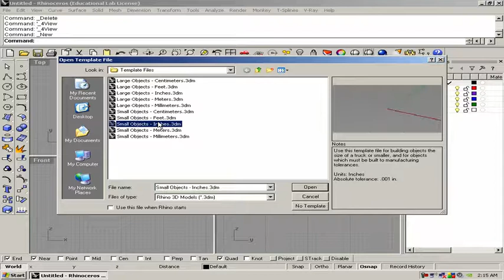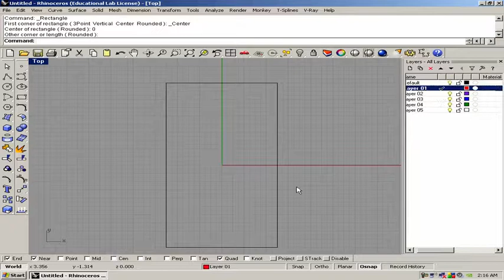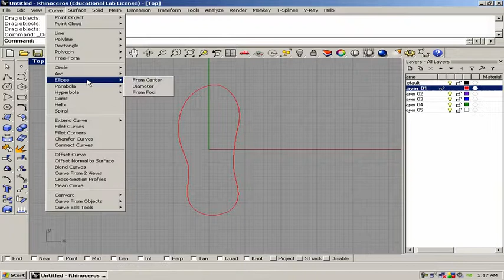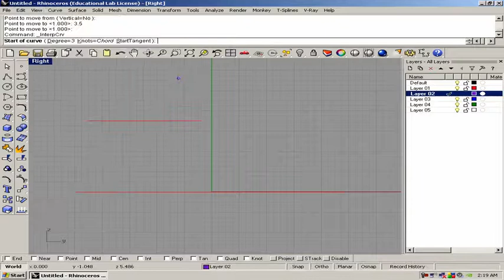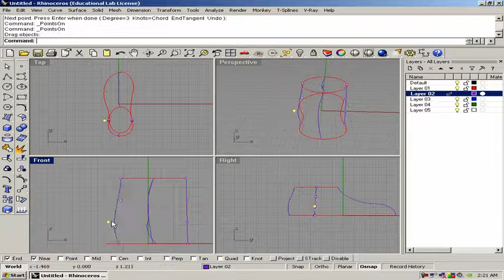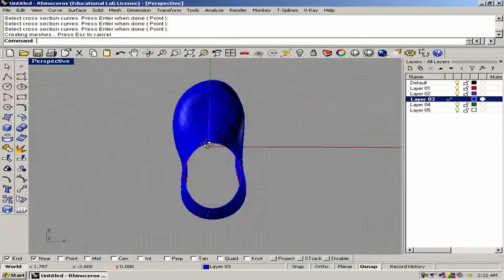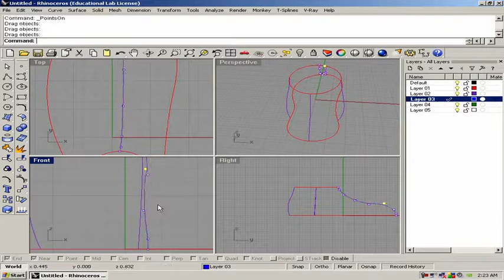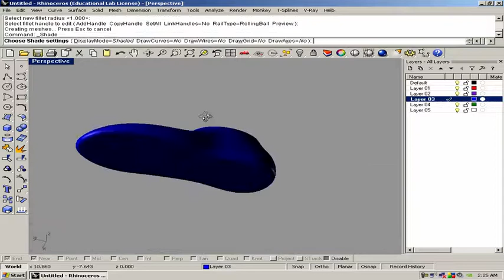Rhino 4 Sweep to Rails in Rhino 4